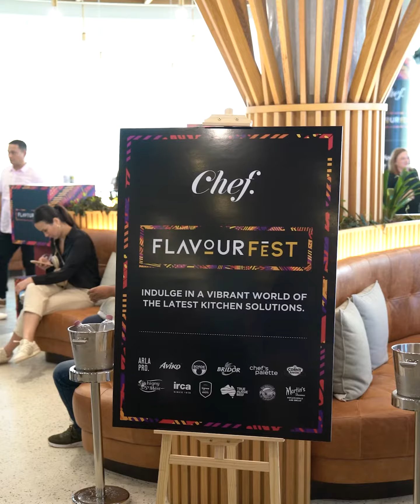Flavour Fest Qatar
We proudly hosted Flavour Fest's Qatar edition at Akte Restaurant in Rixos Hotels Gulf in Doha which was a spectacular gathering where vibrant flavours and the foodservice community came together for an unforgettable experience.

It was an extraordinary showcase of culinary excellence featuring an array of leading brands like Arla Pro, Irca, L'Grow, Aviko, Chef's Palette, and many more from our portfolio. We extend our heartfelt gratitude to all our guests and partners who made this event a resounding success.